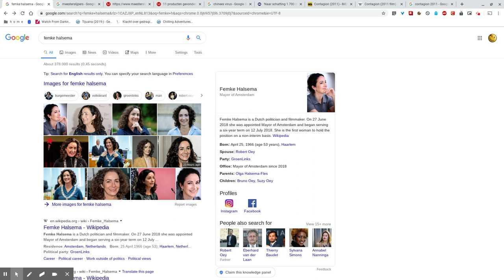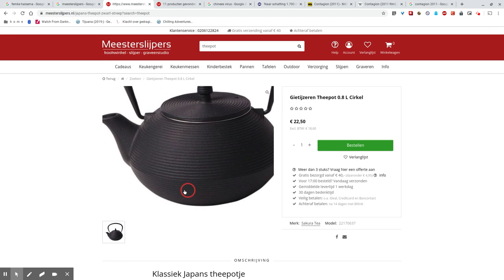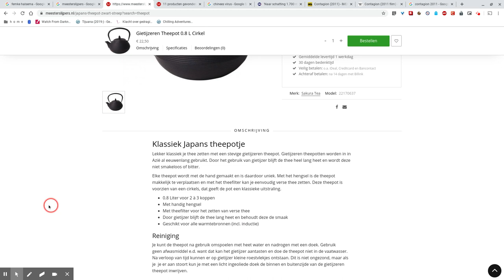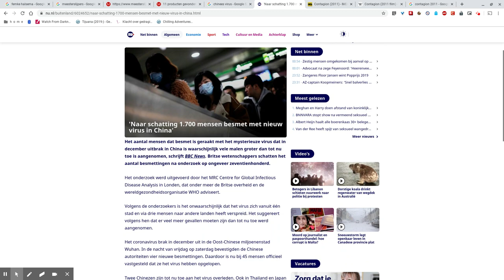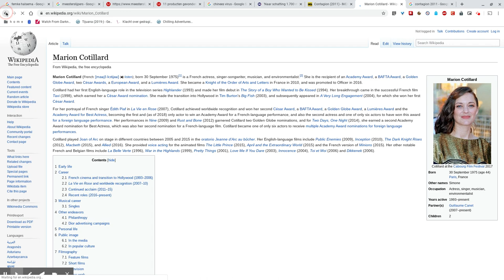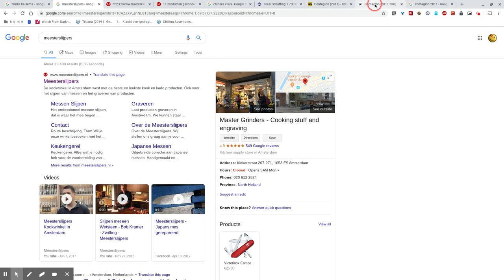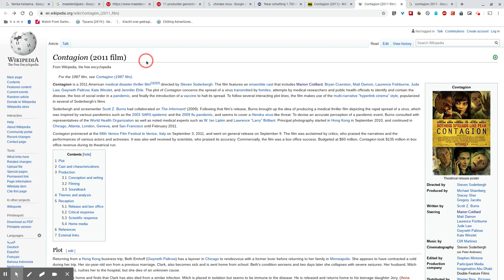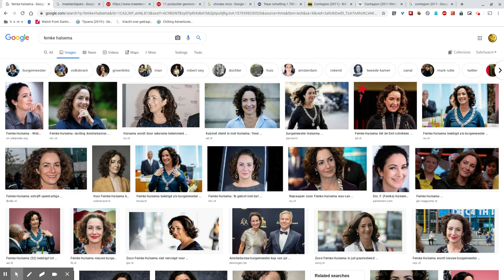Contagion 2011 (Non Spoiler Review)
Een ideale zondagochtend: een pot thee in een Japanse gietijzeren pot, een groot glas sap en ... Contagion, een film uit 2011 over de verspreiding van een eng nieuw virus uit China wat de hele wereld infecteert.